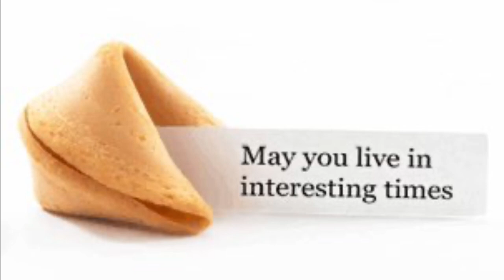“Interesting Times” and a Pipe